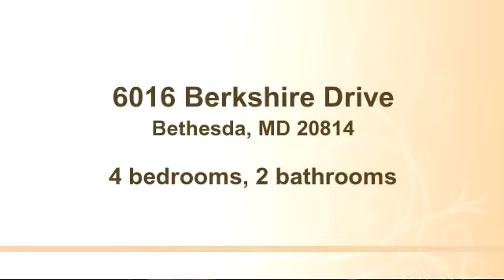Property for sale - 6016 Berkshire Drive, Bethesda, MD 20814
Bedrooms: 4
Bathrooms: 2 bathrooms
Square Feet: 1456
Price: $649,000

03/09/2015 10:02:02 pm

Last modified: